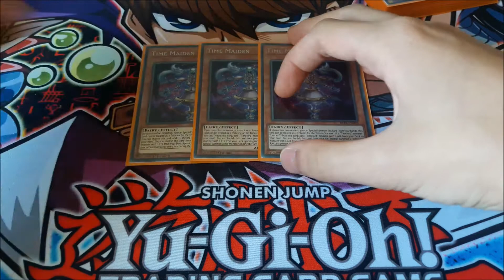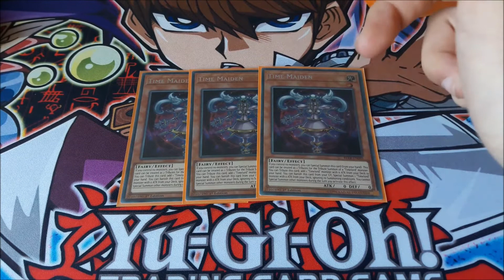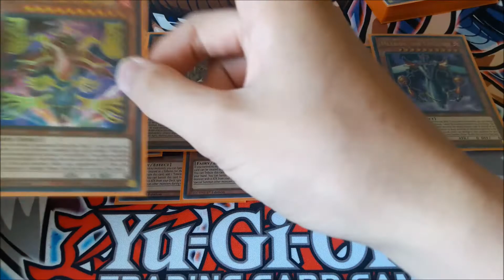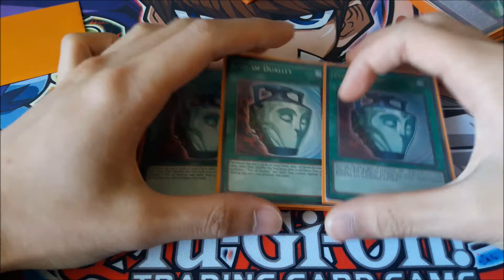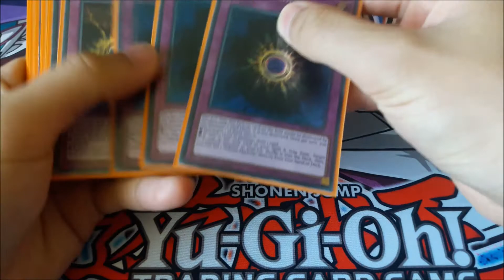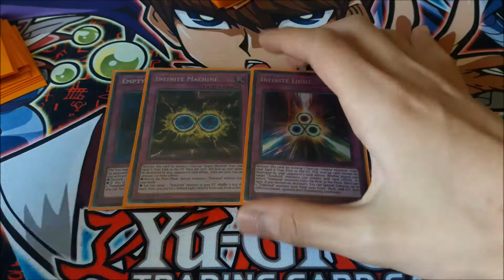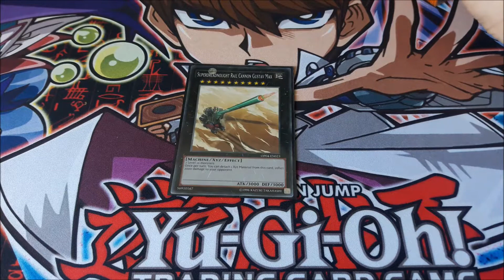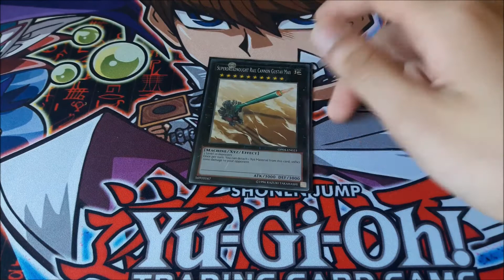Yugioh: Timelord Burn Deck Profile July 2018!!!